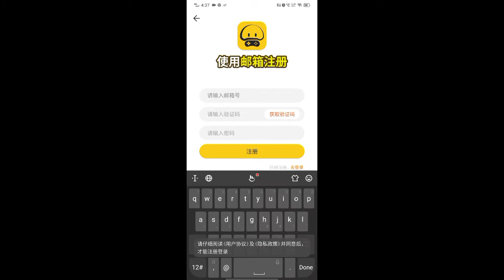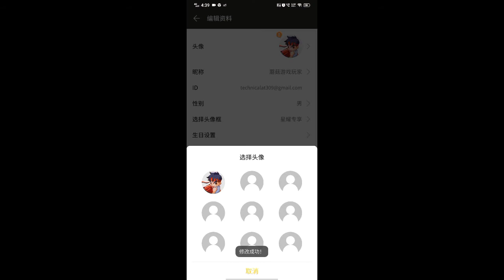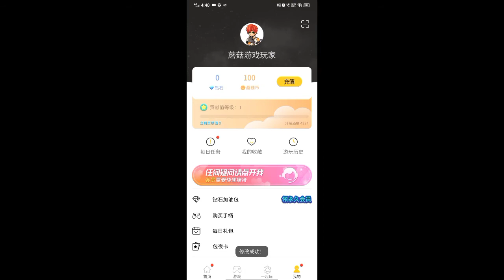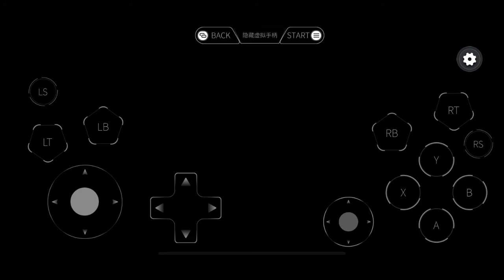Play Any Pc Game In Android With This *NEW GLOUD GAMES* For Free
Play Any Pc Game With This *NEW GLOUD GAMES* For Free

If you have any queries regarding this video, you can freely ask me in comments.

pc games can play on android
how to play pc games on android no computer
can you play pc games on android
can we play pc games on android
pc games on android download
pc games on android download free
pc games on android download apk
can i play pc games on android using emulator
install pc games on android
pc games play in android
pc games available in android
pc games emulator in android
can i play pc games on android
how i play pc games on android
pc games on android stream
pc games like android
android games on linux pc
apps that let you play pc games on android
how to play pc games on android with magic dosbox
how to play pc games on android for free
emulator to play pc games on android
how to play pc games on android without streaming
upcoming pc games on android
can u play pc games on android
can u download pc games on android
pc games android version
play pc games on vr android